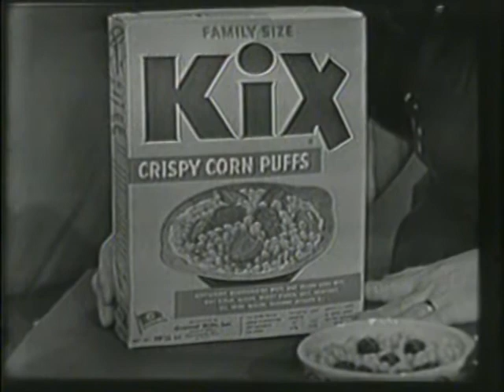Kix Commercial 1953